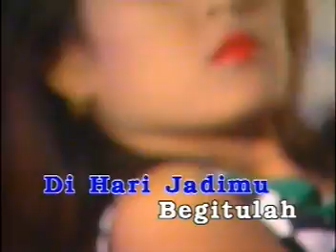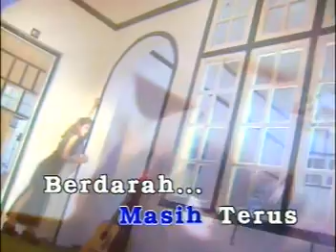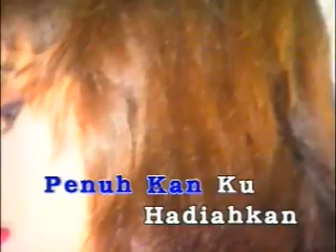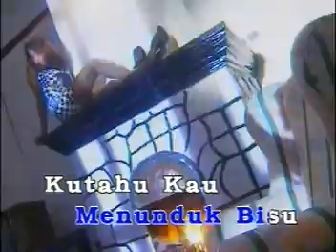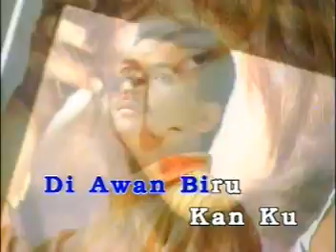Kita Serupa - Headwind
Karaoke Muzik Video - Kita Serupa - Headwind